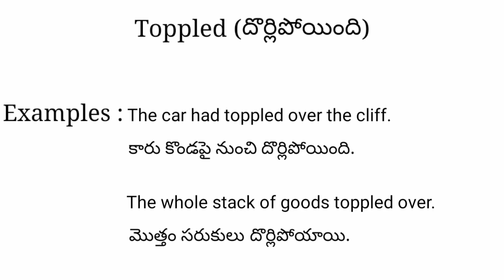Toppled meaning in telugu with examples | Toppled తెలుగు లో అర్థం @Meaning in Telugu